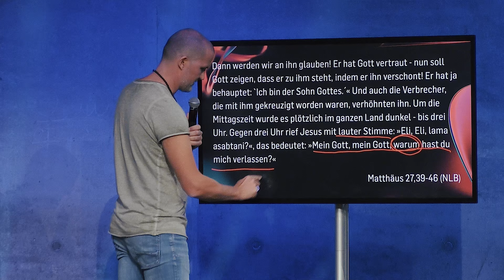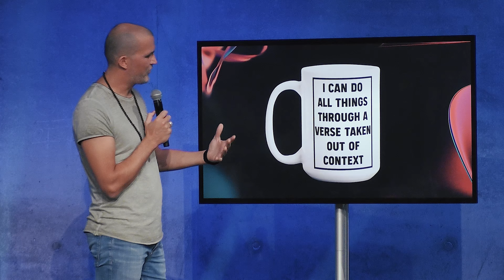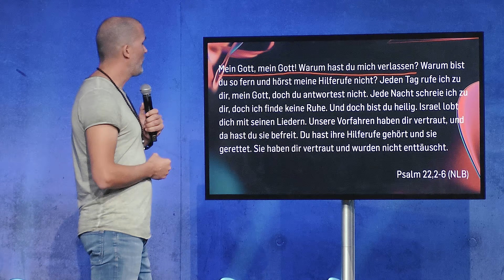Die letzte Predigt Jesu | Tobias Teichen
„Mein Gott, mein Gott, warum hast du mich verlassen?“ – So beginnt die letzte Predigt, die Jesus für uns hält. Wir schauen uns gemeinsam an, was diese letzte Predigt für uns bedeutet und entdecken die tiefe Bedeutung, die hinter diesem einen Satz steckt. Erlebe das Kreuz aus einer völlig neuen Perspektive!